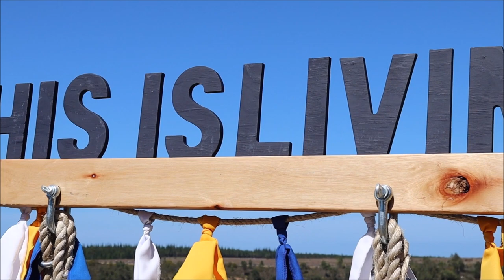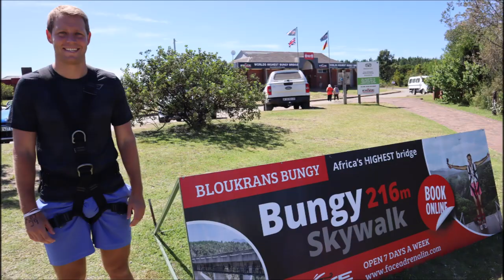Ewen Jumps Bloukrans